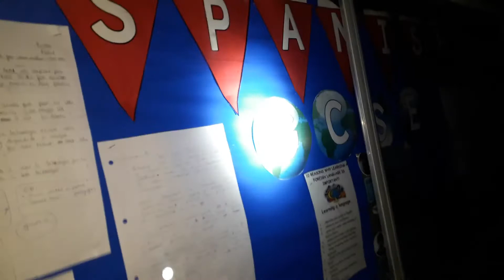EXPLORING AN ABANDONED SCHOOL!! (Urban Exploring)